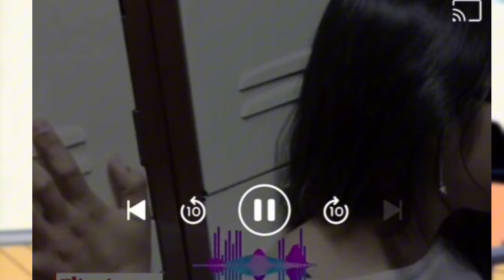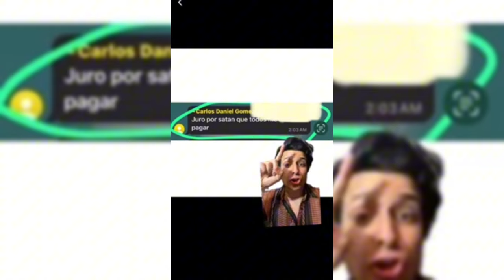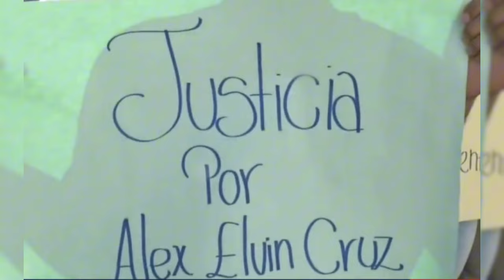😨"Nace otro ACÓSAD4R Más}Johnny La Bestia al igual Que Los Jefe V1OLAD4RES Del Paula Santana¡¡😰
Caso de Paula Santana
noticias
Johnny la bestia pucamaiman
Ramón Tolentino Paula Santana
republica dominicana
Paula Santana zona franca
noticias sin
Culpable de Paula Santana
Ramón Tolentino revela audio de Paula
Gionedr paula
esto no es radio
Video de paula santana
El meneo TV Paula
829 music mundial Johnny
Audio de Johnny la bestia
Jessica al punto johnny
Esto no es radio pucmm hoy
Audio viral de Johnny la bestia
Estudiante pucmm